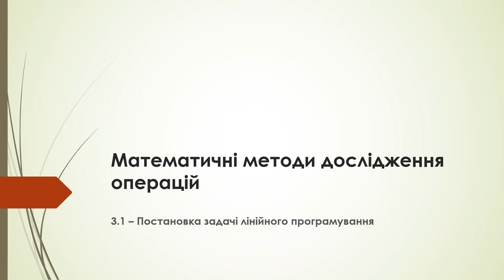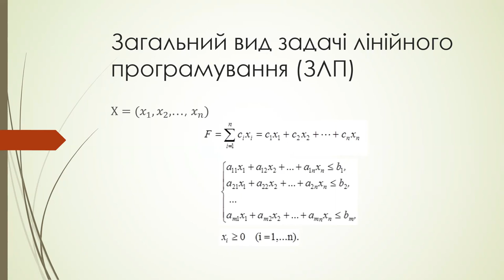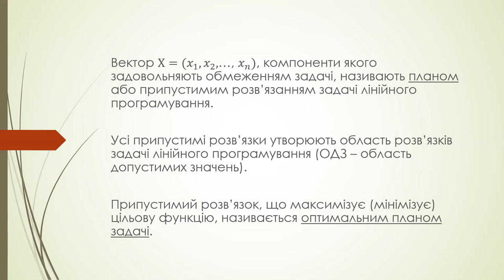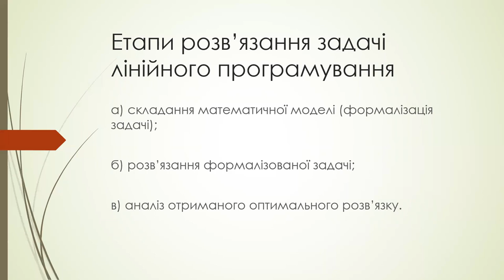Постановка задачі лінійного програмування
Математичні методи дослідження операцій. Постановка задачі лінійного програмування. Методи оптимізації